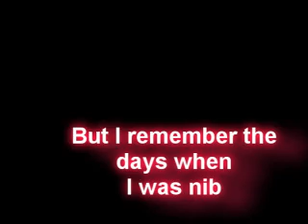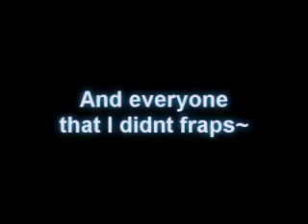DaUnforgiven Lvl 120 NL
Btw Add &fmt=18 behind the url for better  quallity pl0x
Lv 2 Triple Throw
lv 1 Venom